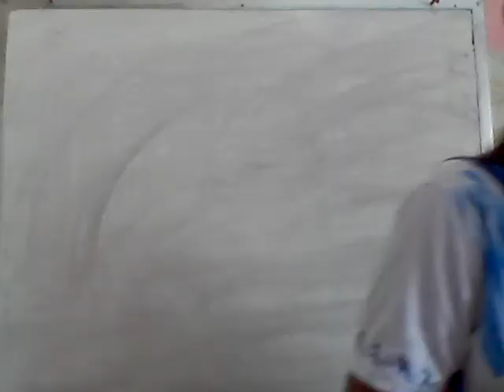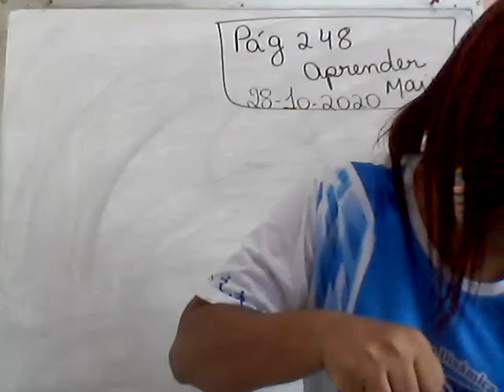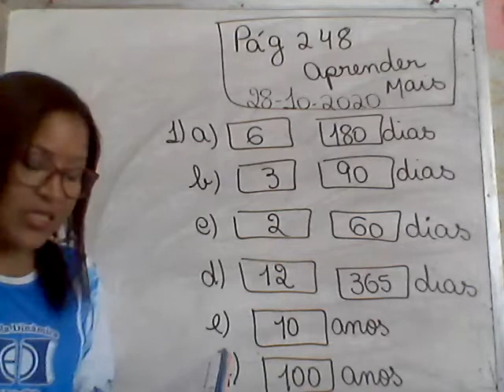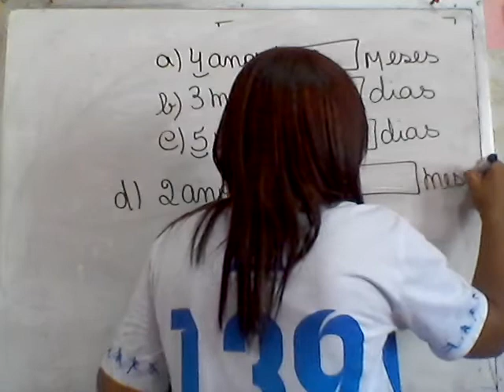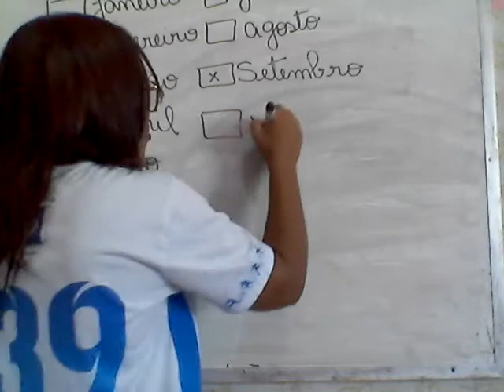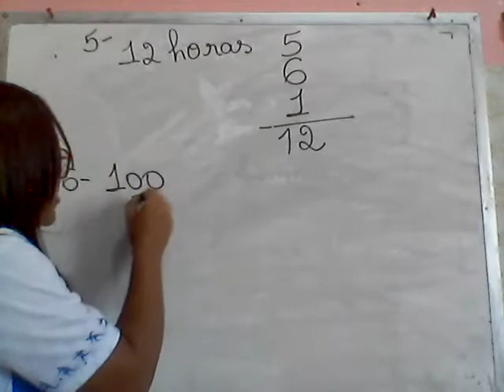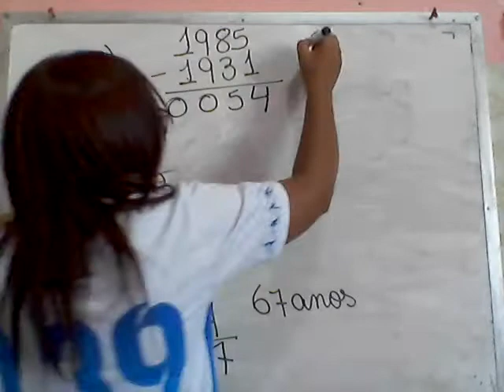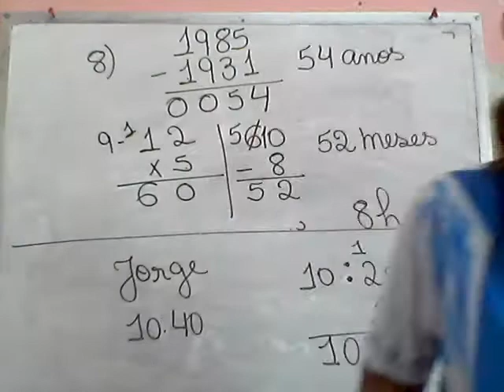AULA 28 10 2020 4º ANO MATEMÁTICA PROF FABIANA